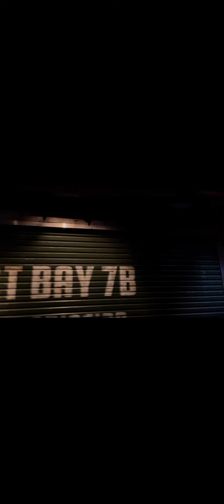DCA spider mans web slinger full ride at Avengers Campus 2021 day 3 part 3